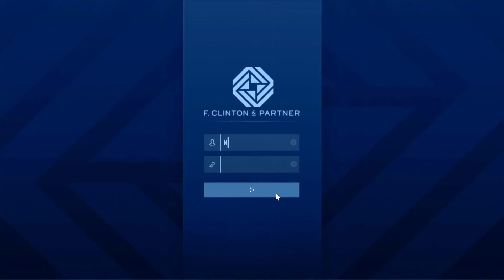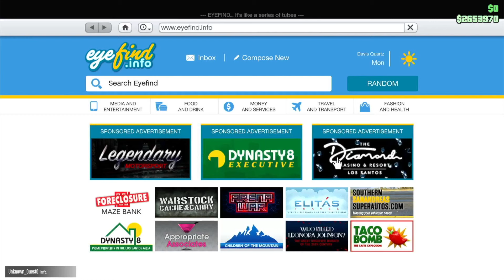Best Money Making Methods Right Now On GTA 5 Online! (Make Millions Quick)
Hello Viewers,
In This GTA 5 Online video I show the best money methods to do in GTA Online right now! These money methods require nothing and can earn any level player millions fast doing these methods!

Croke

Intro 0:00 -0:48
1st Money Method 0:48-5:29
2nd Money Method 5:30-8:08
3rd Money Method 8:09-10:52
4th Money Method 10:53-11:49
5th Money Method 11:50-13:43

 PSN Gamertag: Newblood2112